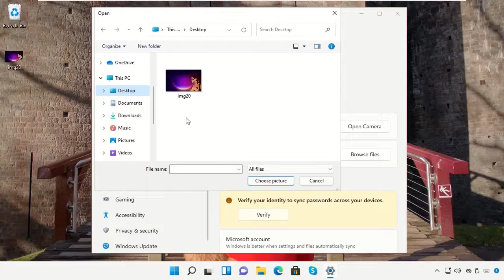Change your profile picture in Windows 11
Tutorial : [ Change your profile picture in Windows 11 ]